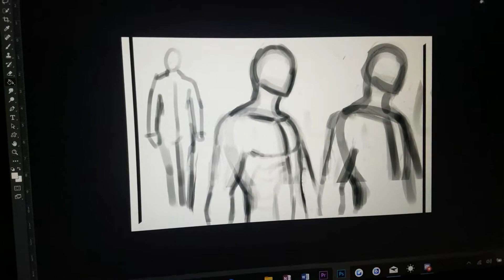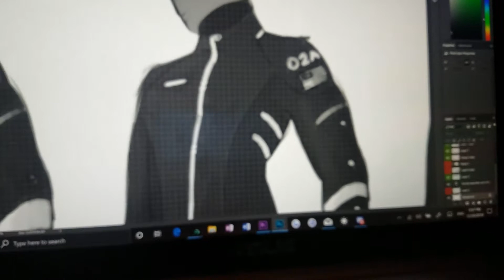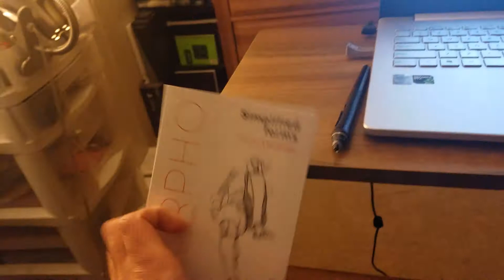The Grind Fights On | Work In Progress Episode 87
In episode 87 of Work in Progress, my weekly behind the scenes art vlog, I finish another page of the PORTFOLIO.

My name is Jamar Rattray. This is a series I made up to show my process of getting better as an artist. I'd love to hear any suggestions you have about what I can do with the series in the comments section and on social media.